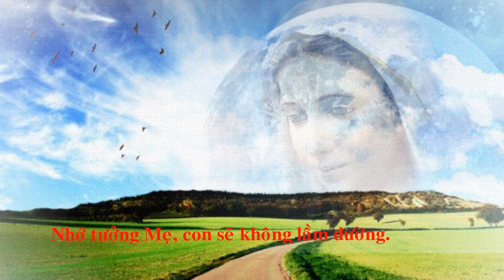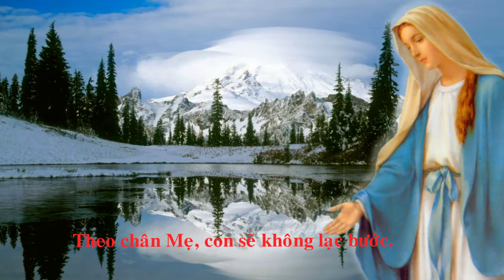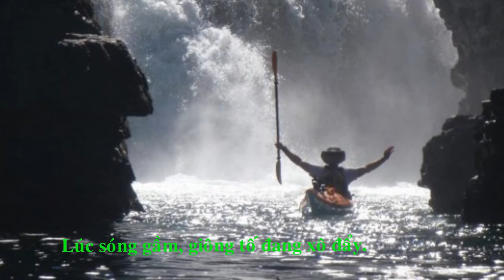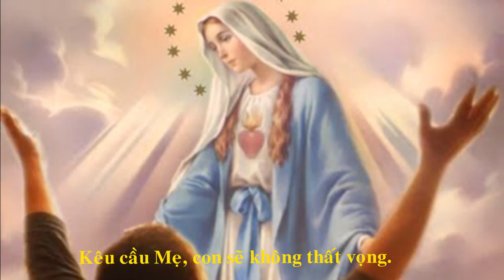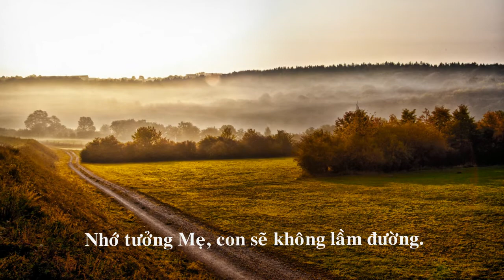THEO CHÂN MẸ- Gioakim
Bài hát " THEO CHÂN MẸ "  này đã được imprimatur và in trong sách HÁT LÊN MỪNG CHÚA của Hội Nhạc Sĩ Công Giáo Việt Nam Hải Ngoại.